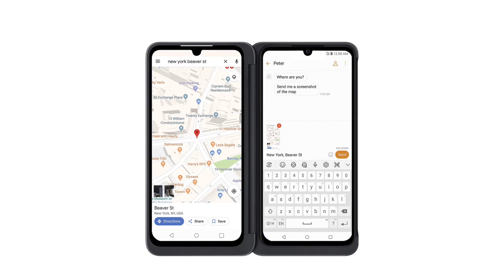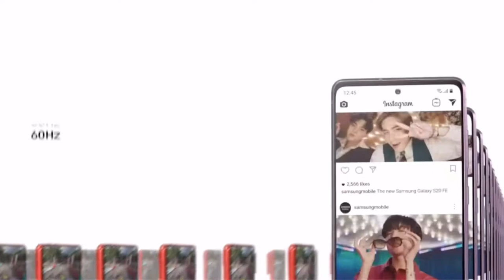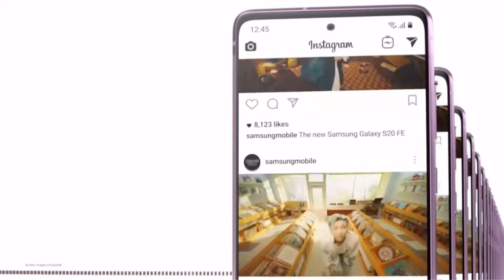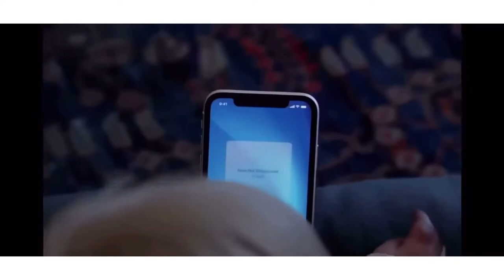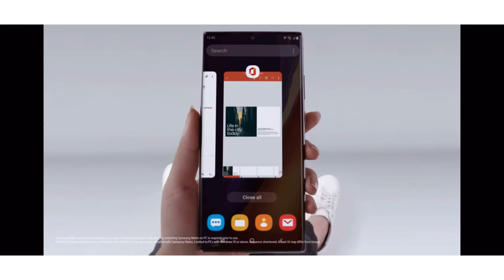Waterproof smartphone in 2021. Top 3 Waterproof smartphone in 2021. Top best waterproof smartphone